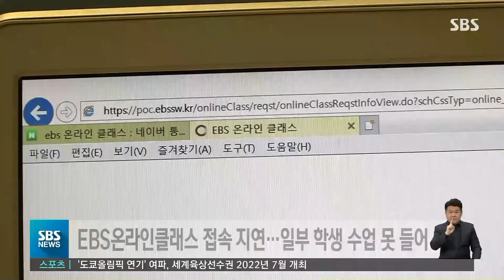'EBS 접속 지연' 혼란…"아이가 수업 켜놓고 게임해요" / SBS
코로나19로 인한 사상 첫 온라인 개학이 오늘(9일)부터 중학교와 고등학교 3학년을 대상으로 먼저 시작됐습니다. 하지만 EBS 온라인클래스로 개학한 학교의 경우 접속자가 한꺼번에 몰려 로그인이 되지 않는 등 혼란이 빚어졌습니다.
송인호 기자입니다.